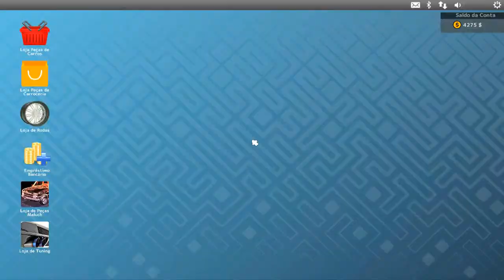Car Mechanic Simulator 2015 - Gameplay - Maluch - PT-BR #15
Vídeo gameplay em português de Car Mechanic Simulator 2015 - Gameplay - Maluch - PT-BR

Canal HENK GAMER - Vídeo gameplay em português de Car Mechanic Simulator 2015 - Gameplay - Maluch - PT-BR #15